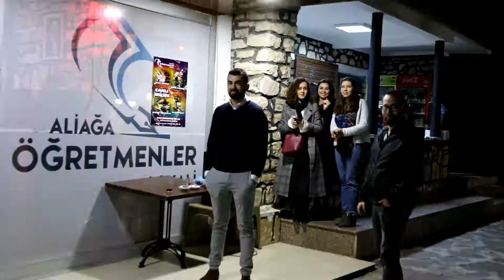Şükran & Metehan Evlilik Teklifi Version 2 - fotoberker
En güzel anlarınızı anılaştırıp geleceğe taşıyoruz.
Düğün.nişan,sünnet doğum,mezuniyet,doğum günü vb. özel günlerinizde profesyonel ekipmanlarımız ve kadromuz ile hizmetinizdeyiz.
Detaylı bilgi için : 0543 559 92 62 veya instagram/fotoberker